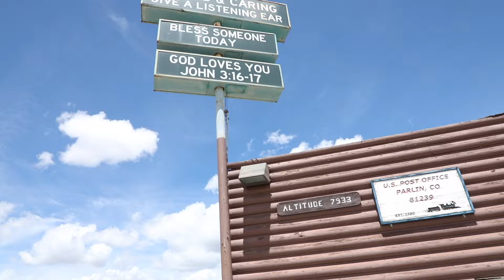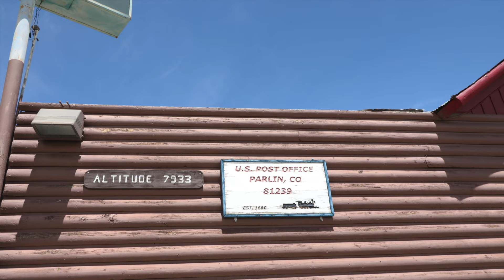Parlin on the South Park Line: Then and Now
Trains that traveled east toward the Alpine Tunnel left Gunnison and reached Parlin roughly 11 miles later. A few landmarks still exist to help one identify the former DSP&P/C&S grade through the small town. In this video I visited the site of Parlin and point out the location of the right-of-way.

Photos:
The double-header historic photo comes from David S. Digerness' The Mineral Belt, Volume 2. Photo, David S. Digerness collection
The following are from Tom and Denise Klinger's South Park's Gunnison Division Memories & Then Some:
Map: C&S 1918 ICC Valuation Map - Colorado Railroad Museum
Historic photo of Parlin with barn, Colorado RR Museum